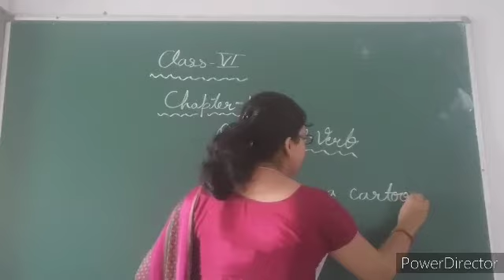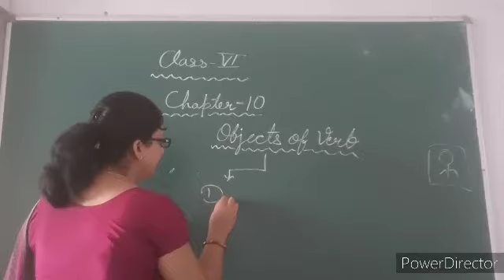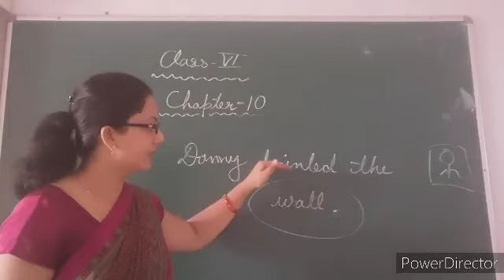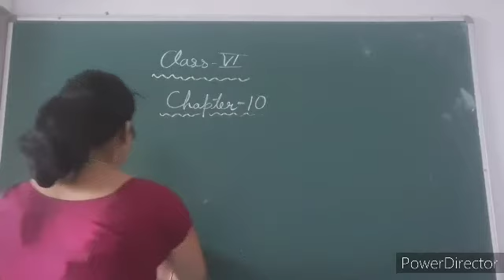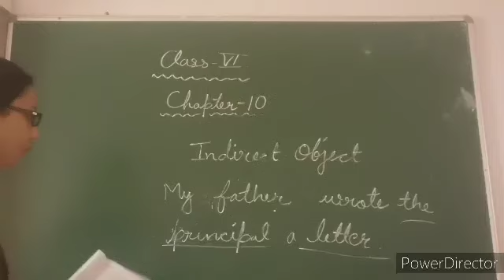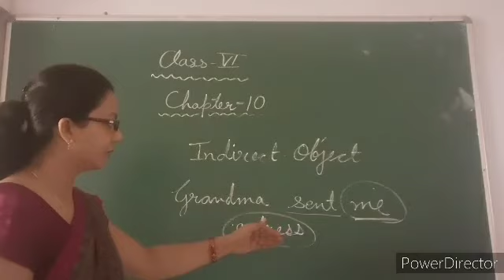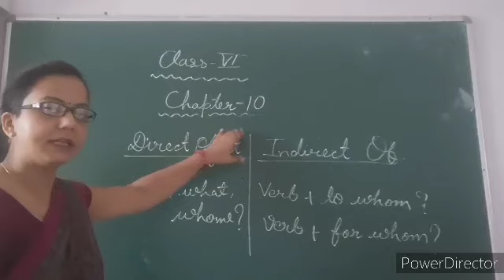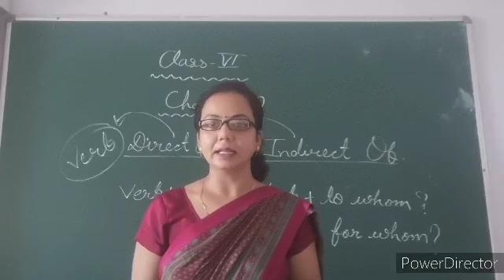class 6 msc Ch 10 19 AUG